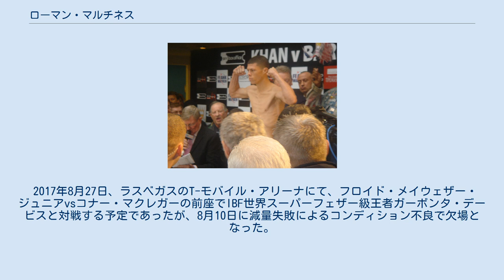ローマン・マルチネス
ローマン・マルチネス（Roman Martinez、1983年1月31日 - ）は、プエルトリコの男子プロボクサー。
ベガ・バハ出身。
元WBO世界スーパーフェザー級王者。
世界王座を三度獲得し、卓越した技巧で相手の強打を殺すのが巧い選手だが、その反面ボディ打ちに弱く終盤にかけて失速または逆転負けを喫している。
トレーナーはラウル・トーレス。
フェリックス・トリニダードの従妹のフレディー・トリニダードがアシスタントトレーナーを務める。
 2001年12月22日、プロデビュー。
 2006年11月17日、WBOラテンアメリカスーパーフェザー級王座を獲得。
 2007年2月2日、WBOインターコンチネンタルスーパーフェザー級王座決定戦でフランシスコ・ロレンソ（ドミニカ共和国）と対戦し、2-1（115-113、115-113、113-115）の僅差判定勝ちで王座を獲得した。
 2007年8月25日、NABO北米スーパーフェザー級王座を獲得。
 2009年3月14日、イギリスのマンチェスターでWBO世界スーパーフェザー級王者ニッキー・クック（イギリス）に挑戦し、4回TKO勝ちで無敗のまま王座を獲得した。
以後、2度防衛。
 2010年9月14日、イギリスのスコットランドでリッキー・バーンズと対戦し、初回にダウンを奪うもプロ初黒星となる12回判定負けを喫し3度目の防衛に失敗、王座から陥落した。
 2012年9月15日、ラスベガスのトーマス&マック・センターでフリオ・セサール・チャベス・ジュニア対セルヒオ・マルチネスの前座で、エイドリアン・ブローナーの王座を剥奪伴いミゲル・ベルトランとWBO世界スーパーフェザー級王座決定戦を行い、12回判定勝ちを収め王座返り咲きに成功した。
 2013年1月19日、ニューヨークのマディソン・スクエア・ガーデン・シアターでミゲル・アンヘル・ガルシア対オルランド・サリドの前座で、ファン・カルロス・ブルゴスと対戦し、12回1-1（116-112、111-117，114-114）の判定で引き分けたが初防衛に成功した。
 2013年4月6日、マカオのザ・ベネチアン・マカオ内コタイ・アリーナにてランキング1位ディエゴ・マグダレノと指名試合を行い、またしても終盤に失速したが3回にコンビネーションでダウンを奪い12回2-1（115-112、114-113、111-116）の判定勝ちを収め、2度目の防衛に成功した。
 2013年11月9日、テキサス州コーパスクリスティのアメリカン・バンク・センターにて元WBO世界フェザー級王者でWBO世界スーパーフェザー級1位のミゲル・アンヘル・ガルシアと2試合連続となる指名試合を行い2回にガルシアからプロ初のダウンを奪ったが、8回にマルチネスが右ボディでダウンを奪い返されるとレフェリーがそのままカウントアウトで試合終了。
プロ初のKO負けとなる8回56秒KO負けを喫し3度目の防衛に失敗、王座から陥落した。
 2014年4月12日、MGMグランド・ガーデン・アリーナでマニー・パッキャオVSティモシー・ブラッドリー第2戦目の前座でレイムンド・ベルトランとNABO北米ライト級王座決定戦を行う予定だったが、試合一週間前に病気に罹り試合出場を断念することとなった。
 2015年4月11日、プエルトリコ・サンフアンのコリセオ・デ・プエルトリコ・ホセ・ミゲル・アグレロットでWBO世界スーパーフェザー級王者オルランド・サリドと対戦し、2回にダウンを奪った後にローブローの減点が追い風になり12回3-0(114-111、115-110、116-109)の判定勝ちで1年5ヵ月ぶりの王座返り咲きに成功した。
 2015年7月29日、ボクシングマネージャー兼アドバイザーのアル・ヘイモンと契約。
 2015年9月12日、MGMグランド・ガーデン・アリーナでフロイド・メイウェザー・ジュニアVSアンドレ・ベルトの前座でWBO世界スーパーフェザー級3位のオルランド・サリドと再戦し、12回1-1（115-113、113-115、114-114）の判定で引き分けたが、初防衛に成功した。
 2016年3月23日、ユカタン州メリダのポリフォルム・サムナ・アリーナでWBO世界スーパーフェザー級1位の指名挑戦者のミゲール・ベルチェットと対戦予定だったが、マルチネスが左手を負傷し中止になった。
 2016年6月11日、マディソン・スクエア・ガーデン・シアタ...